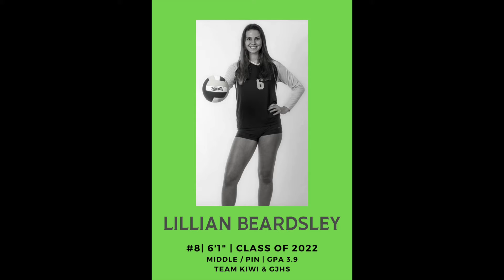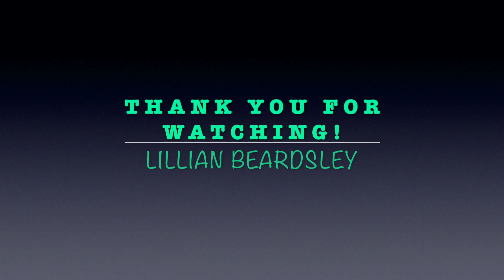Lillian Beardsley | 6'1" | Class of 2022 | MH/Pin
Lillian "Lilly" Beardsley
Class of 2022
6'1" | MH/Pin Hitter
GPA 3.9
TEAM Kiwi Volleyball Club - Tampa, FL
George Jenkins High School - Lakeland, FL